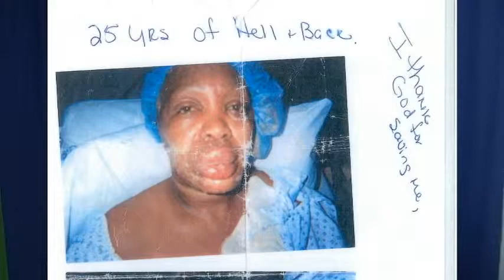Arlene Cooper Testimony 2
A Testimony given by Ms. Arlene Cooper